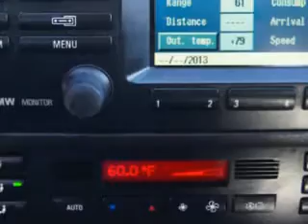2001 BMW 3 Series Fantasy Auto Sales Inc Phoenix, AZ 85020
BMW  Series Check out this  Steel Gray Metallic   Bmw 3 Series 4 Dr Sedan, equipped with a 6 Cylinder engine and a 5-speed manual transmission.
MILES: 104,341
VIN:WBAAV53471FT01460

9102 N. 7th Street